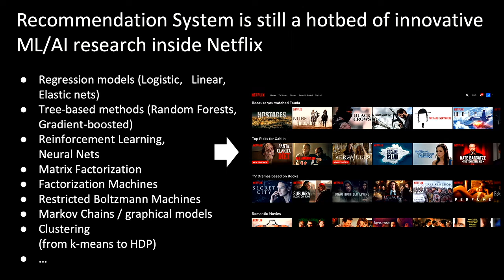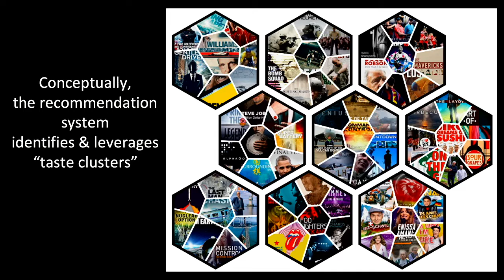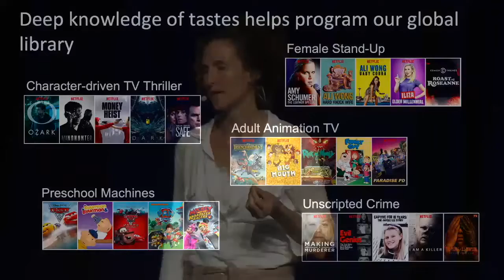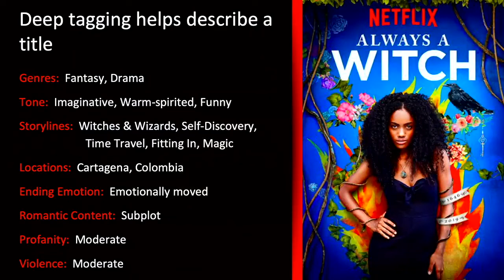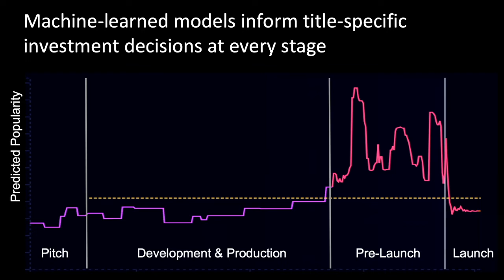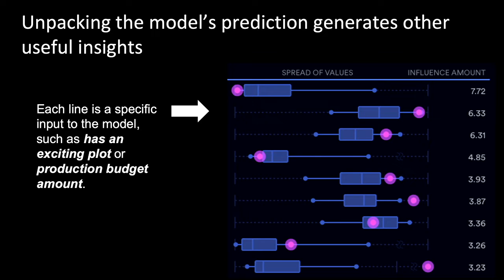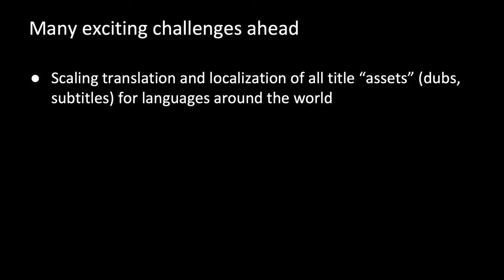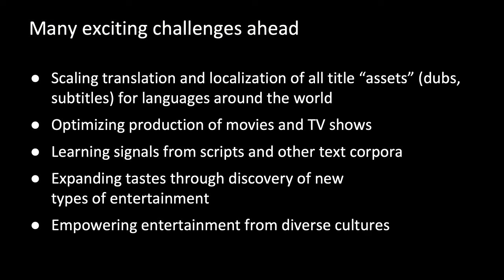How Netflix Data Science Powers Global Entertainment | Caitlin Smallwood (Netflix)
Netflix is bringing engaging, culturally diverse stories to people all across the globe.  With each original movie or TV show, we learn more about what our members want - and rest assured, they want an increasingly broad, deep, global, dynamic library!

Whether it's planning how to satisfy these global tastes with the right content portfolio or personalizing recommendations to each member, Netflix relies heavily on data science techniques.  This talk will highlight some of our core data science strategies and applications involving predictive models & algorithms, experimentation, and analytics.